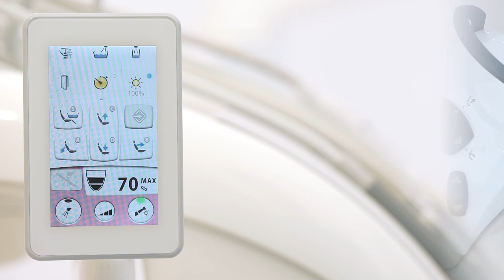Planmeca M1nute – Personalised dental unit settings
Our Planmeca Minute series consists of visually appealing one-minute videos – each highlighting a specific feature of one of our products. This first Planmeca Minute video showcases the customisable settings of Planmeca dental units.